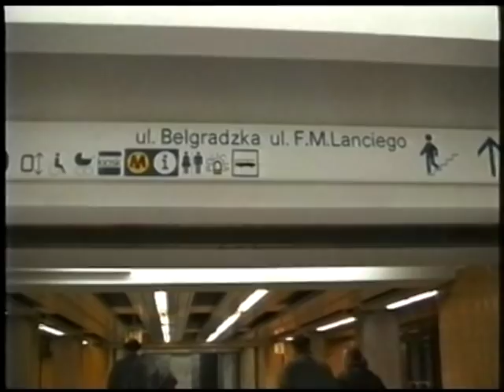Pierwszy weekend z metrem, 9.04.1995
Pierwszy weekend po otwarciu warszawskiego metra. Przejazd na stację Kabaty. Tłumy zwiedzających i wyjście w szczerym polu. Nad. Paweł Krakowski.